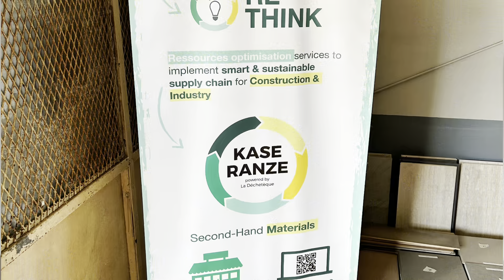Voice for Change : Miss Universe Mauritius 2024 - VISHAKHA TANIA RENE | 73rd Miss Universe